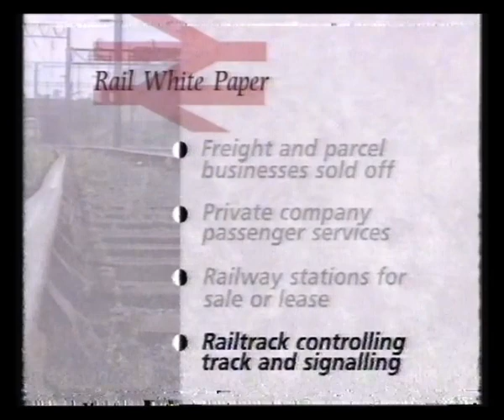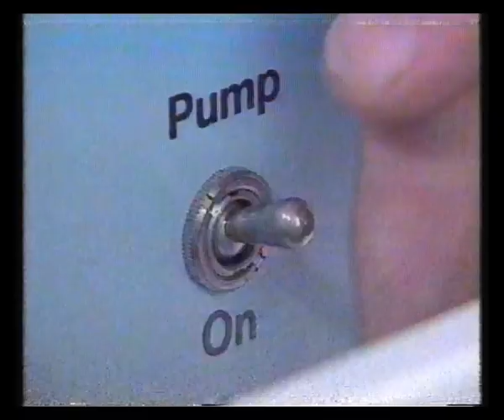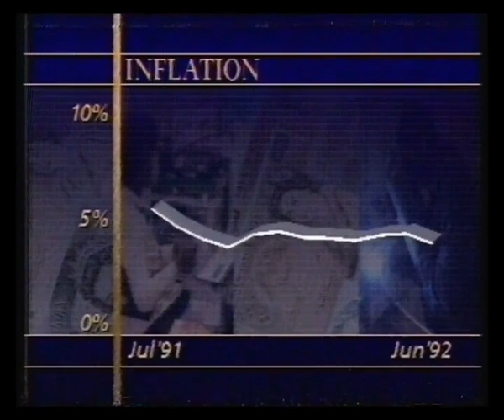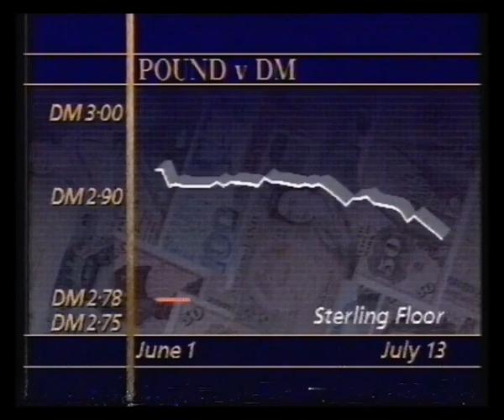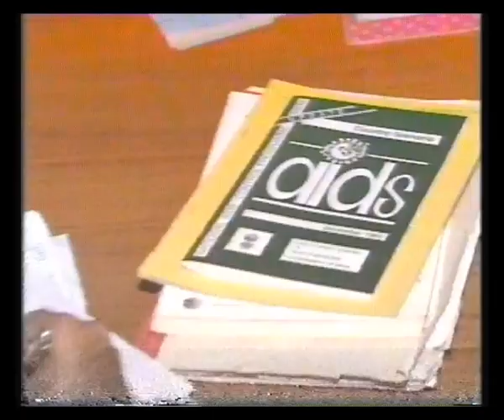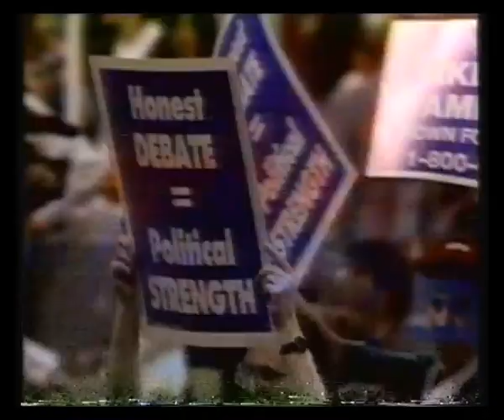News at Ten - 14th July 1992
News at Ten with Julia Somerville & John Suchet. Please note this recording had the last couple of minutes of the bulletin cut off